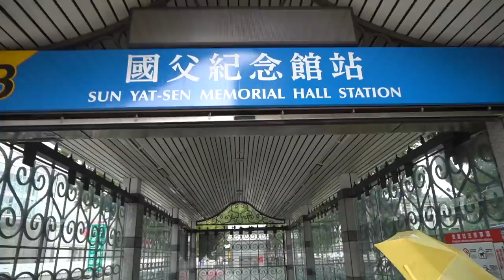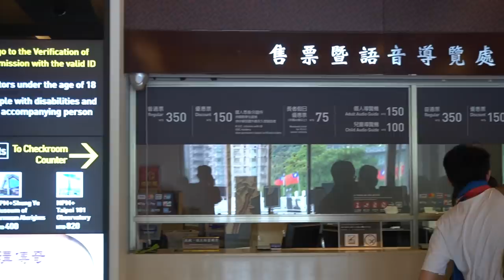Visiting the National Palace Museum in Taiwan | The best museum for ancient Chinese artifact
We went to the National Palace Museum in Taipei, which is my all-time favorite among all the Museums I visited. If you let select only 1 place to represent the authentic rich Chinese culture and history, this will be the one.

Just another average Vid

Music made by DJ_quads